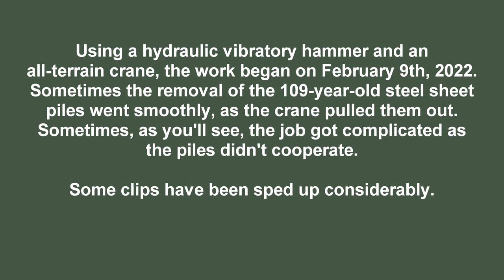BrewersTunnelDamRemoval2 9 22 to 2 11 22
Demolition of the 108-year-old Brewer's Tunnel; Dam on the Verde River, Verde River @ Clarkdale stretch, Clarkdale, Arizona. Shot using a Phantom 4 Pro V2 drone.